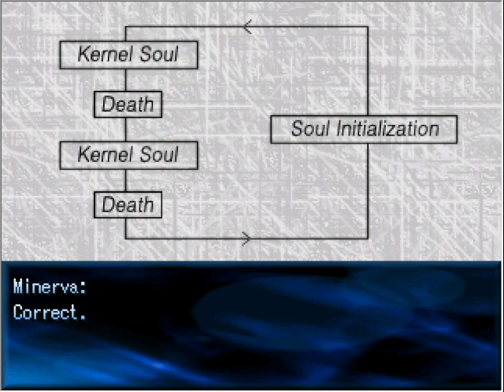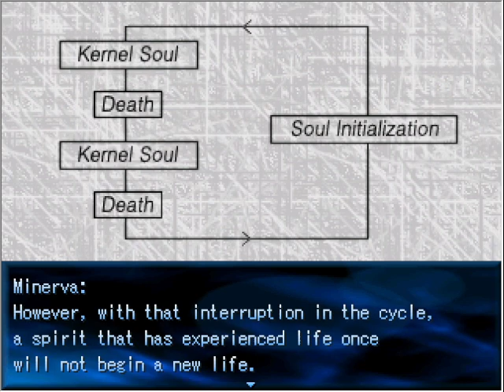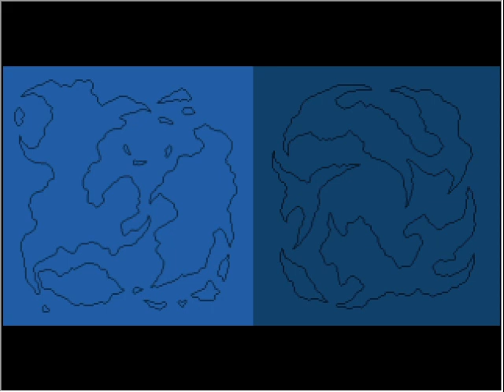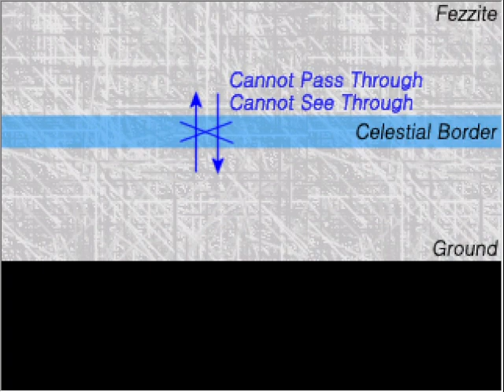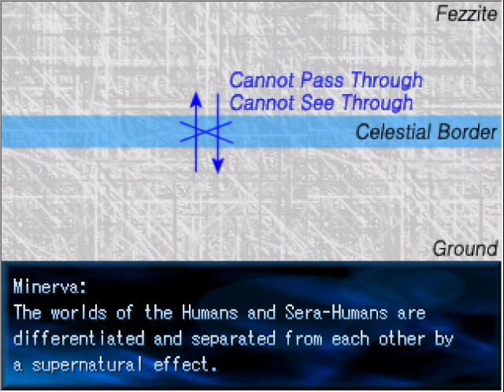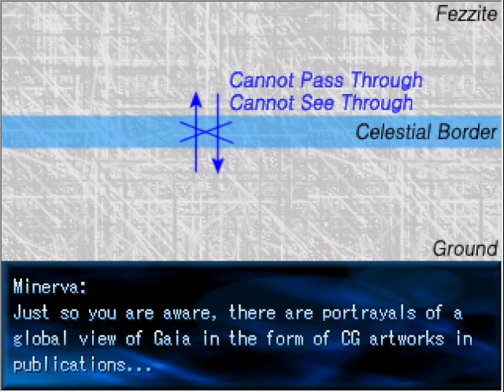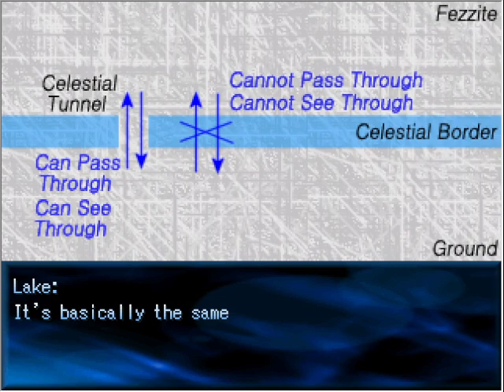Playing Seraphic Blue Episode 23 - Sera-Humans